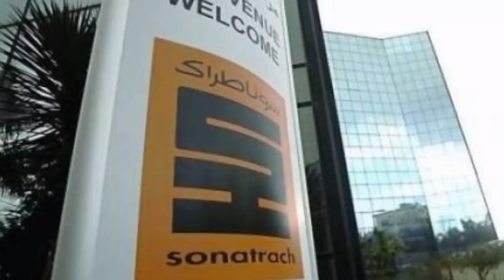Sonatrach: comment l’ami des généraux algériens a fini milliardaire avec un palais à Marrakech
En Algérie, certains lobbyistes veulent absolument faire croire aux Algériens qu’un régime militaire offrirait à notre pays un État nettement moins corrompu, moins vermoulu. Il s’avère que cette croyance est totalement fausse et infondée car par le passé, le diktat des autorités militaires avait donné lieu à des dilapidations de deniers publics sans précédent de l’histoire de l’Algérie.  Et l’histoire que nous allons vous raconter aujourd’hui en est une parfaite démonstration.